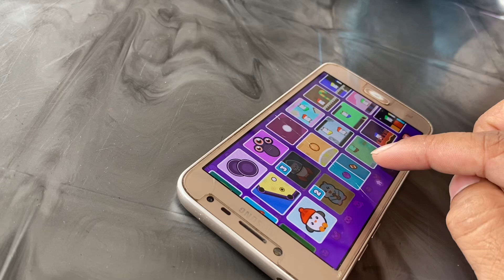game of child 😂 married ceremony of photography 😎